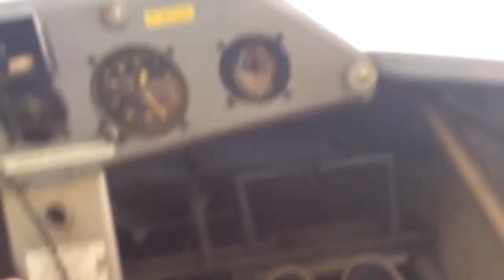60163 Tornado’s inaugural visit to Cornwall - The Cornishman - 2017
A tornado in Cornwall
Peppercorn A1 No.60163 Tornado, made her inaugural visit to Cornwall. Tornado is filmed from the ground at Moorswater, and from the air, between Lostwithiel and Bodmin Parkway. From there, Tornado spent a few days on the Bodmin and Wenford Railway, where the sharp radius of the track completely ruined her driving wheels. The shots from above were taken by a Thruster TST. Make sure to visit 'Flying for Fun - Trecanair', for aerial adventures like this.

00:00 60163 Tornado
01:10 Moorswater Viaduct
02:28 Filming 60163 Tornado from the air

Find a south-west railtour calendar, along with a heritage gala calendar and my best photos at: